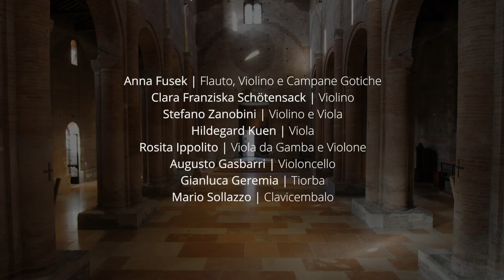STRUES - Anna Fusek and Ensemble Alraune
Concert film to the LP/CD project Strues. A meditation on the beauty and endlessness of the sea

00:33 Johann Sebastian Bach: Ricercar à 6, from Musikalisches Opfer BWV1079
04:44 Georges I. Gurdjieff/Thomas A. de Hartmann: Kurd Shepherd Melody
07:31 Carlo Gesualdo da Venosa: Tristis est anima mea, from Responsoria pro Hebdomada Sancta
12:45 Philip Glass: Opening, from Glassworks (arr. by A.Fusek)
18:21 Johann Sebastian Bach: Aria "Stirb in mir, Welt, und alle deine Liebe" from Cantata BWV169/Siciliano, from Harpsichord Concerto BWV1053
22:45 Marin Marais: Sonnerie de Sainte-Geneviève du Mont de Paris
31:28 Christopher Tye: Sit Fast à 3, from Baldwin Manuscript
36:48 In Nomine III à 6, from Oxford Bodleian Manuscripts
39:12 Tarquinio Merula: Canzonetta Spirituale sopra alla nanna, from Curtio Precipitato et altri Capricii
44:20 Henry Purcell: Chaconne "Dance for the Chinese man and woman", from The Fairy Queen Z.629

Anna Fusek - recorders, violin, gothic bells
Franziska Schoetensack - violin
Stefano Zanobini - violin, viola
Hildegard Kuen - viola
Augusto Gasbarri - violoncello
Rosita Ippolito - viola da gamba, violone
Mario Sollazzo - cembalo
Gianluca Geremia - theorbo

Live Recorded in the Abbey of Nonantola for the Chamber Music Concert Season of Amici della Musica di Modena